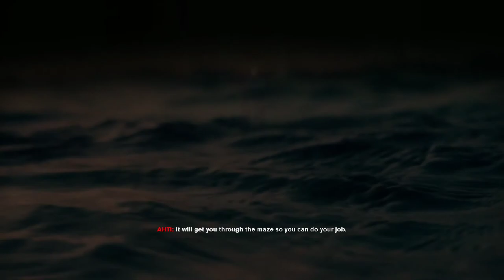TANGO A BAD GUY !! 😡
This Control Gameplay is recorded in 1080p HD 60FPS on PC

From developer Remedy Entertainment this supernatural third-person action adventure game will challenge you to master a combination of supernatural abilities, modifiable loadouts and reactive environments, while fighting through a deep and unpredictable world. Control is Jesse Fadens’s story. The main plot focuses on her personal search for answers as she grows into the role of the Director. The world of Control has its own story, as do the allies Jesse meets along the way. Side-quests and Secrets are everywhere. Jesse works with other Bureau agents, decodes cryptic ciphers and discovers strange Bureau experiments. Explore diverse environments and shifting architecture in a deep unpredictable world, set within a sprawling New York building.

My Specs

MOtherboard- B450 Arous M Elite
Graphic Card- RTX 2060
RAM              -  Arous 16GB (2x8Gb)
MONITOR     - SAMSUNG FULL HD DISPLAY 1080P
HARD DISK   -  WD Blue 1Tb Hdd
SSD                - WD Green 240GB
POWER SUPPLY - Gigabyte 650 Watt Psu